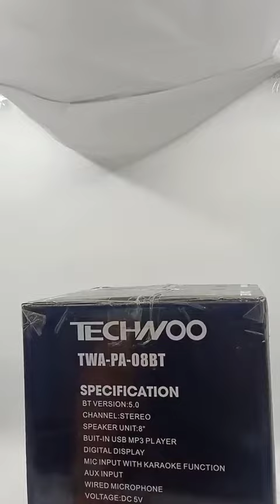Portable Speaker System w/Mic and Remote TECHWOO TWA-PA-08BT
BT VERSION: 5.0
CHANNEL: STEREO SPEAKER
UNIT SIZE: 8''
BUILT-IN USB MP3 PLAYER
DIGITAL DISPLAY
MIC INPUT WITH KARAOKE
FUNCTION AUX INPUT WIRED MICROPHONE
VOLTAGE: DC 5V
DIMENSION: 259X259X369